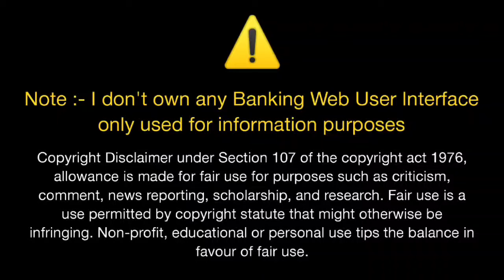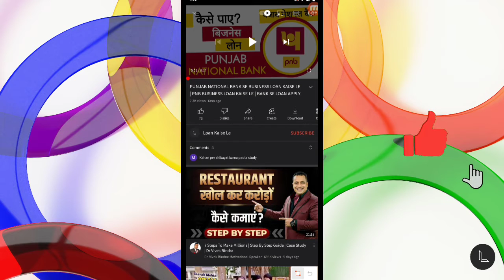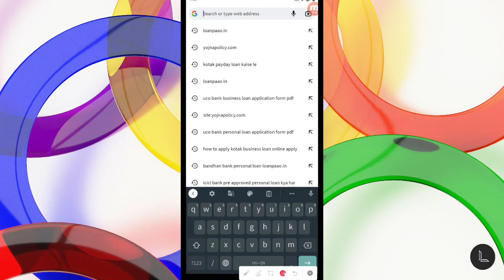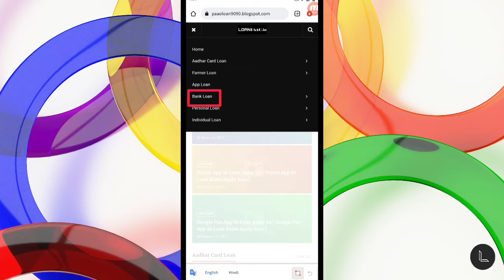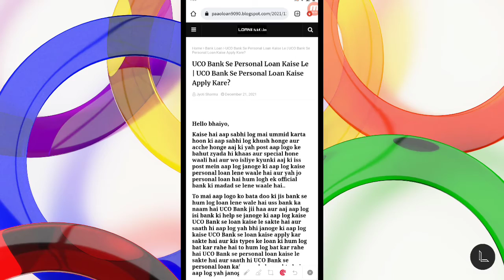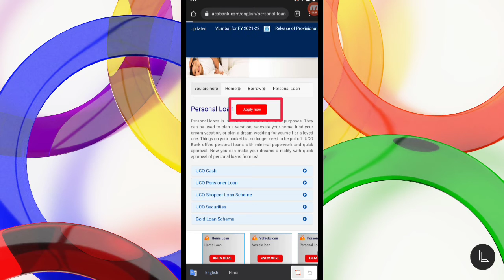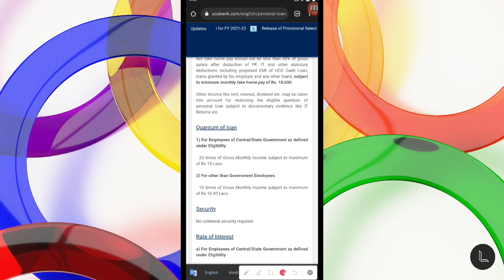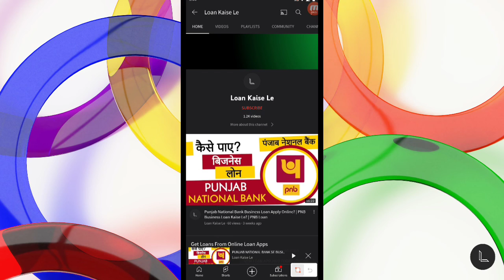UCO Bank Se Loan Kaise Le? | Uco Bank Personal Loan Kaise Le : Eligibility, Process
Aaj ki iss nayi video mein aapko pata chalega ki aap log kaise uco bank se personal loan kaise le sakte hai saath hi kaise aap log uco bank se personal loan kaise apply kar sakte hai..!!

Bank Loans:-
UCO Bank Se Personal Loan Apply Karne Ke Liye Click Kare:-

Fair Money App Se Loan Apply Karne Ke Liye Click Kare:-

Magna App Se Loan Apply Karne Ke Liye Click Kare:-

Salary Dost App Se Loan Apply Karne Ke Liye Click Kare:-

Kotak Mahindra Bank Se Personal Loan Lene Ke Liye Iss Link Par Click Kare:-

Punjab National Bank Se Personal Loan Lene Ke Liye Iss Link Par Click Kare:-

Bank Of India Se Personal Loan Lene Ke Liye Iss Link Par Click Kare:-

Bank Of Baroda Se Personal Loan Lene Ke Liye Iss Link Par Click Kare:-

Indusind Bank Se Personal Loan Lene Ke Liye Iss Link Par Click Kare:-

Union Bank Of India Se Personal Loan Lene Ke Liye Iss Link Par Click Kare:-

Union Bank Of India Business Loan Lene Ke Liye Iss Link Par Click Kare:-

Union Bank Of India Se Home Loan Lene Ke Liye Iss Link Par Click Kare:-

Federal Bank Se Personal Loan Lene Ke Liye Iss Link Par Click Kare:-

RBL Bank Se Personal Loan Lene Ke Liye Iss Link Par Click Kare:-

State Bank Of India (SBI) Se Personal Loan Lene Ke Liye Iss Link Par Click Kare:-

Bank Of Baroda Se Home Loan Lene Ke Liye Iss Link Par Click Kare:-

HDFC Bank Se Business Loan Lene Ke Liye Iss Link Par Click Kare:-

Axis Bank Se Personal Loan Lene Ke Liye Iss Link Par Click Kare:-

IDFC First Bank Se Personal Loan Lene Ke Liye Iss Link Par Click Kare:-

Topics Covered:-
uco bank personal loan
uco bank personal loan calculator
uco bank personal loan interest
uco bank personal loan 2021
uco bank personal loan form
uco bank personal loan minimum salary
uco bank personal loan interest rate for salary account